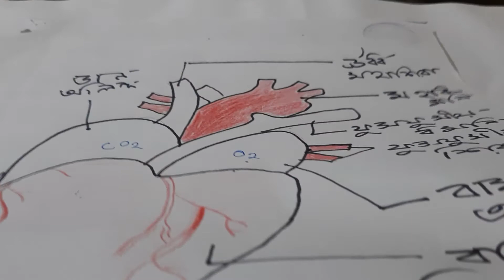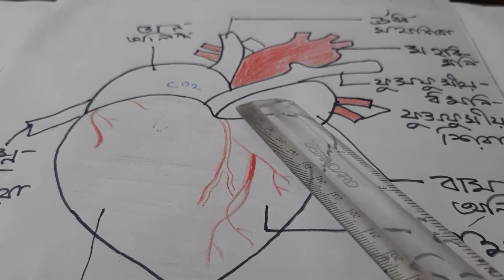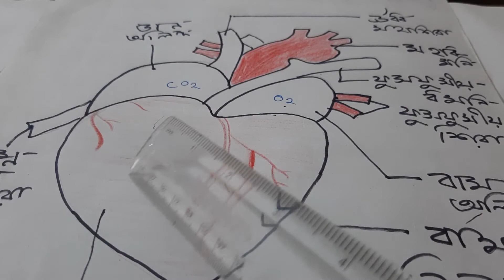Class IX# Science # Chapter-3# Part-2, by Khaleda Akter Chowdhury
Blood vessels,  circulation of blood,  blood pressure, cholesterol,  diabetes